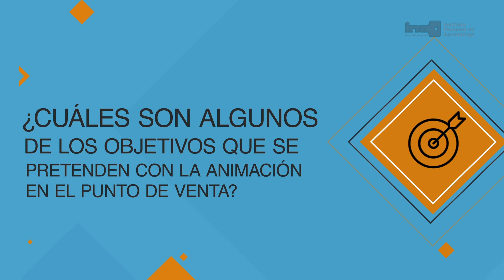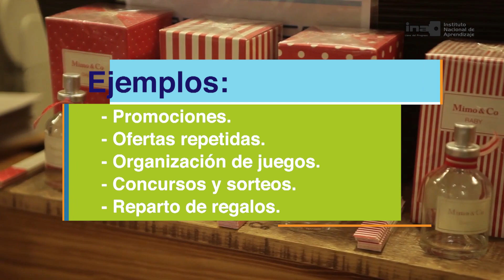𝗠𝗘𝗥𝗖𝗔𝗗𝗘𝗢 - técnicas de animación en el punto de venta, 4/6